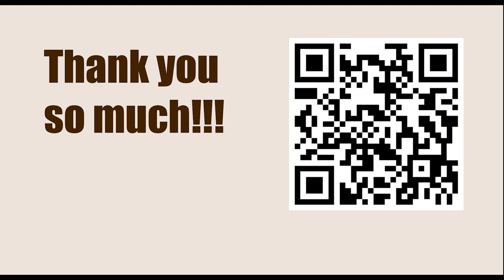NEW TRAPS in the Chess Opening || D24: Queen's Gambit Accepted: 3 Nf3 Nf6 Nc3